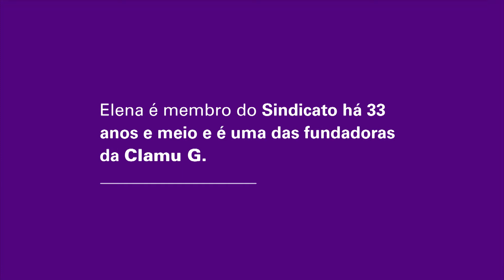A todo vapor!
O décimo episódio da série Mulheres Trabalhadoras em Movimento apresenta Elena López Morales, operadora da Central de Engarrafamento (Coca Cola) na Guatemala, e Patricia Vargas, funcionária da lanchonete na mesma empresa, ambas filiadas ao STECSA e ao CLAMU G.